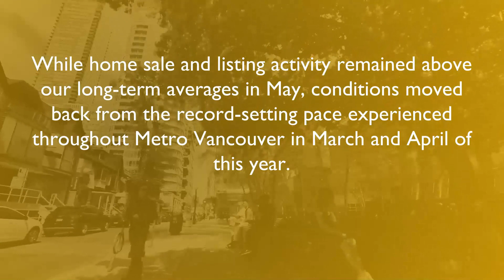Greater Vancouver Market Update June 2021